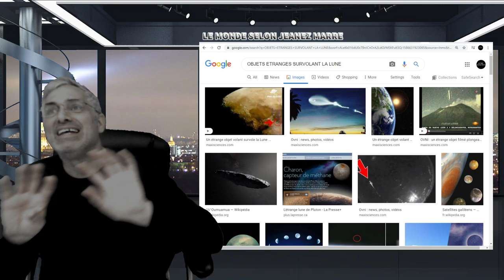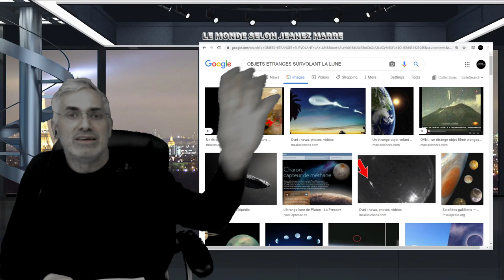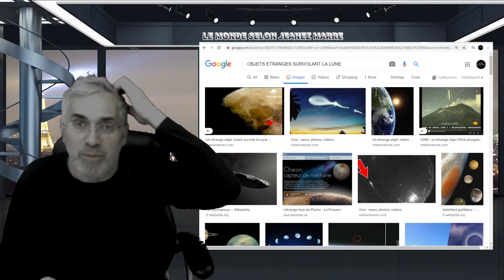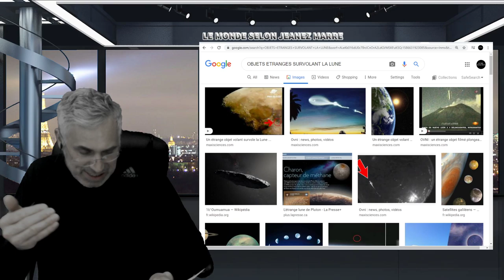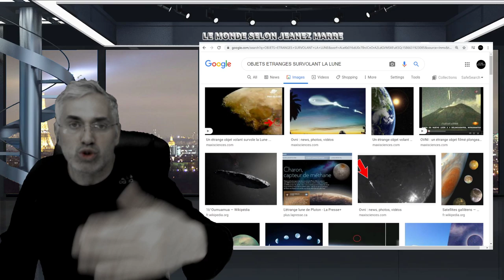WOW; UN MONTRÉALAIS A FILMÉ DES Objets étranges survolant la lune (vidéo)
LIEN;Objets étranges survolant la lune (vidéo)